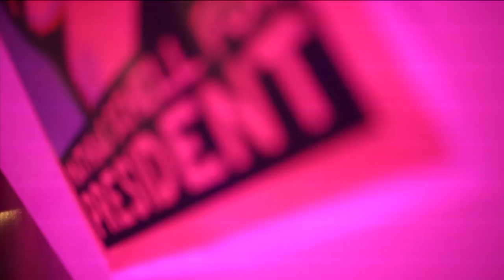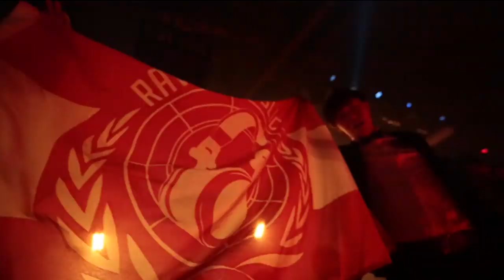Rave Republic Dream Afterparty Video - STAS & Mathias Schell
Dancefloor dictators, STAS & Mathias Schell were not content to just takeover Mink. In March 2014, the clubbing nation, Rave Republic, invaded Dream. The rest is history. Featured a sold out full house crowd and banging festival beats, Rave Republic gained more ground

Next Stop: Hong Kong